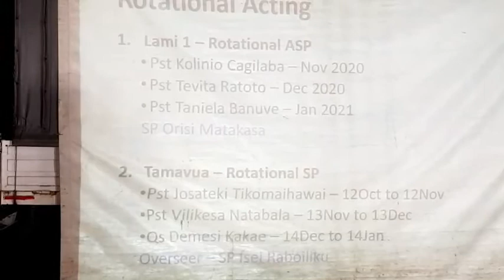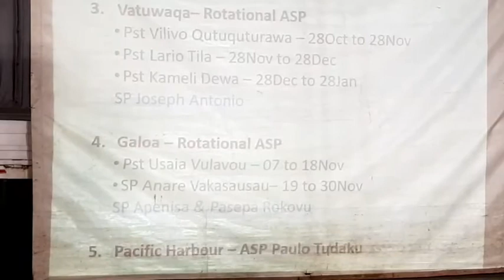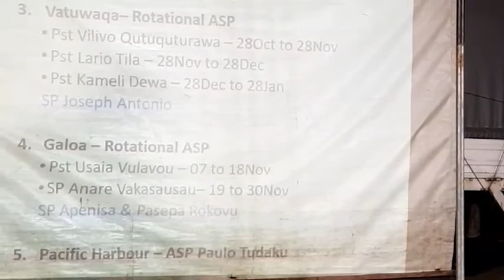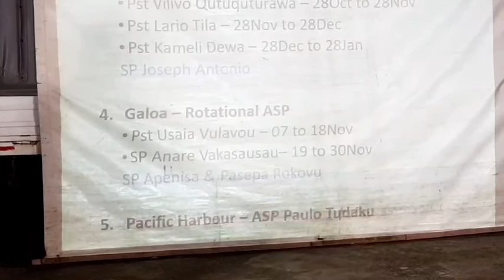42nd Upload. JESUS our Healer Part 42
Ma'am Global Director Presenting on Rotational  Acting Associate Senior Pastors